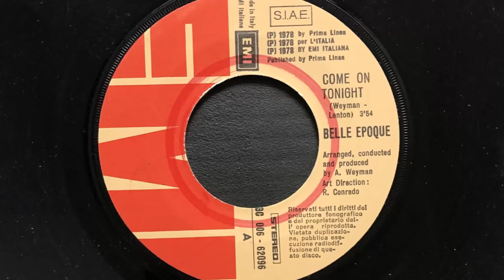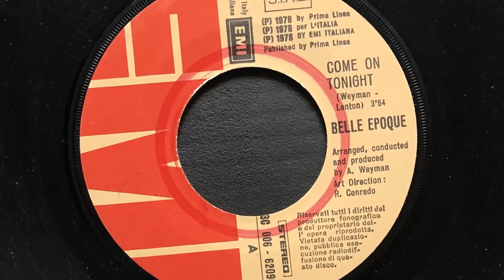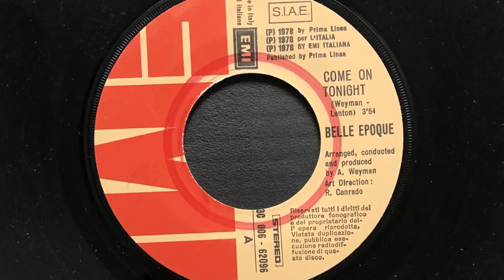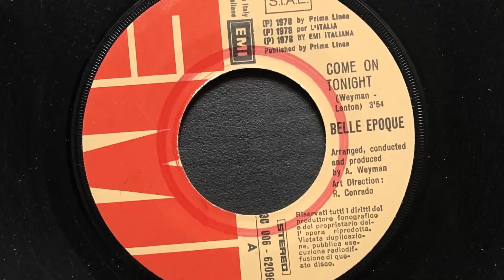Belle Epoque - Come On Tonight (1978 Vinyl)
1978 Vinyl EMI (Photo inside video). Side A
Etichetta: EMI – 3C 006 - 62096
Formato: Vinyl, 7", 45 RPM
Paese: Italy
Genere: Electronic
Stile: Disco